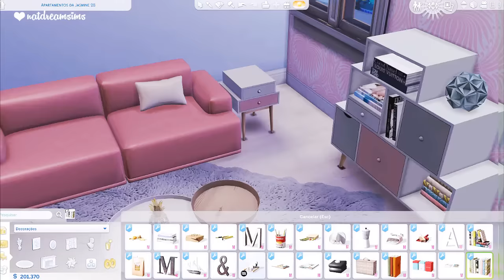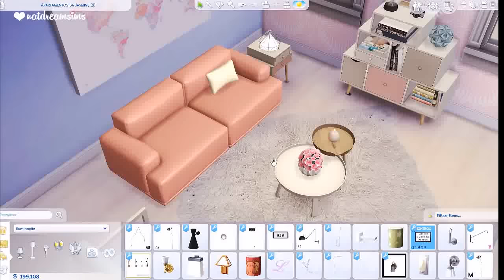Decoração da Sala - Rosa Quartz e Serenity | The Sims 4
Decoração da sala usando as cores de 2016- Rosa Quartz e Serenity, bem no estilo Pinterest! Inspirem-se ♥

⇣Veja Mais ⇣
Em breve lista de objetos no Blog

✧˖° O N D E   M E   E N C O N T R A R ✧˖°